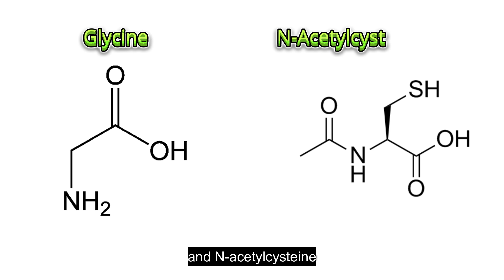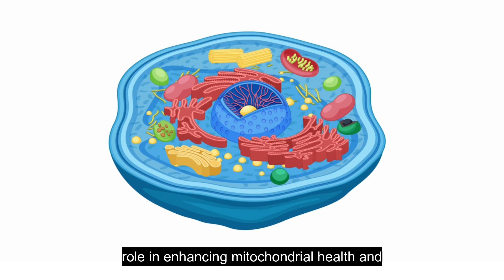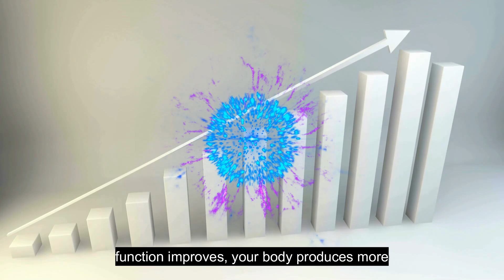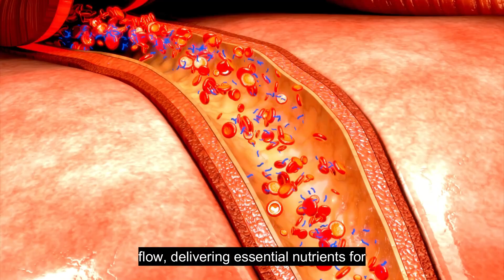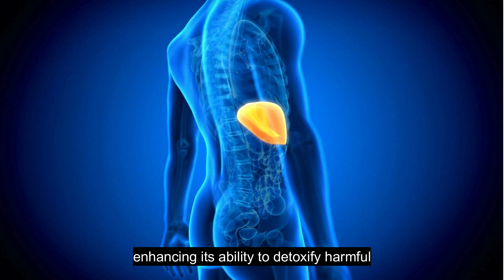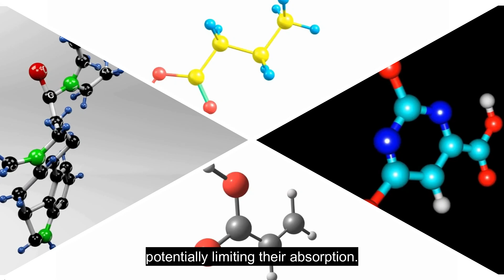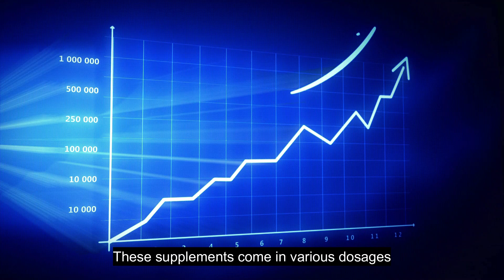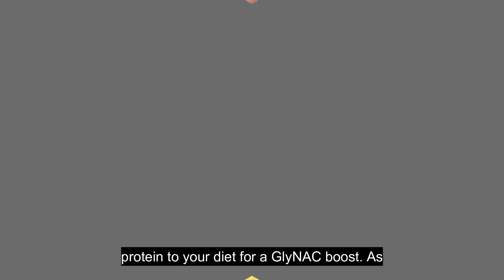Why GlyNAC is Your Next Anti-Aging and Health Supplement!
Welcome back to Naturevitalife! Today, we're diving into GlyNAC – a powerful anti-aging supplement that's making waves for its potential to slow aging and boost your lifespan. Not only that, but we'll explore how GlyNAC can also enhance energy, build muscle, detoxify your liver, improve sleep, and support mental health.
GlyNAC combines glycine and N-acetylcysteine (NAC), two naturally occurring ingredients that are challenging to get in optimal levels through diet alone.

Timestamps:
00:00 Intro
00:21 What is GlyNAC
00:53 Slow aging
02:47 Extra anti-aging tip
03:21 Muscle growth and recovery
03:39 Brain health
04:18 Liver health
04:52 Better sleep
05:21 Dosage
06:48 Tips
07:23 Safety

GlyNAC: Science
Glycine and Sleep Regulation:
"Sleep-wake regulation by glycine." Ebert B, Haller J, Fink H, Fahrendorf J. (2000) Neuroscience and Biobehavioral Reviews. 24(1): 303-339.

NAC and Glutathione:
"N-acetylcysteine (NAC) elevation of glutathione concentration in depleted individuals." Myatt L, Coutts RC, Gutteridge JM, Domoney C, Cummins E, Brueton LA, Anderson DH, Bundy GL. (2000) Clin Sci (Lond). 98(5): 521-525.

GlyNAC and Antioxidant Activity:
"Oral glycine and N-acetylcysteine supplementation reduces oxidative stress in critically ill patients: results of a randomized controlled pilot study." Ghiasi M, Fazeli H, Aghdamshekari H, et al. (2018) Clin Nutr ESPEN. 27: 103-108.

GlyNAC, Mitochondrial Function, and Energy:
"N-acetylcysteine (NAC) and mitochondrial dysfunction." Rushworth JW, Nuttall KL, Rupérez C, et al. (2010) Mitochondrion. 10(3): 200-207.

GlyNAC, Aging, and Related Markers:
"Glycine supplementation may improve insulin sensitivity and vascular function in overweight or obese subjects with prediabetes." Tang F, Li Y, Liu D, et al. (2018) Clin Nutr. 37(1): 290-296.

NAC and Liver Support:
"N-acetylcysteine for non-alcoholic fatty liver disease: Systematic review and meta-analysis." Feldstein AE, Wong VW, Ji C, et al. (2015) J Hepatol. 62(2): 296-304.

GlyNAC and Sleep::
"Glycine supplementation improves subjective sleep quality in sleep-disturbed adults." Takahashi K, Inoue T, Matsumoto K, et al. (2000) Psychopharmacology (Berl). 150(2): 207-212.

GlyNAC for Muscle Building and Recovery
Increased Glutathione
- "N-acetylcysteine enhances exercise performance and reduces oxidative stress in humans" (Journal of Applied Physiology, 2004).

Enhanced Protein Synthesis
- "Glycine stimulates protein synthesis in the muscle of fasted rats" (Biochemical Journal, 2004).

Improved Blood Flow
- “N-acetylcysteine regulates blood flow and oxygen consumption in the human forearm" (Circulation, 2005).

Combined Benefits of GlyNAC
- "Effects of glycine and N-acetylcysteine supplementation on skeletal muscle function and redox status" (Free Radical Biology and Medicine, 2012).

NAC and glycine for brain health:
   - "N-acetylcysteine as a Glutathione Precursor for Aging and Neurodegenerative Conditions" (Molecular Psychiatry, 2018).

**NAC and Glutamate Regulation**:
   - "N-acetylcysteine in the Treatment of Obsessive-Compulsive and Related Disorders" (Clinical Psychopharmacology and Neuroscience, 2017).

**NAC and Neurotransmitter Production**:
   - "N-acetylcysteine in psychiatry: current therapeutic evidence and potential mechanisms of action" (Journal of Psychiatry & Neuroscience, 2008).

**Glycine and Sleep Quality**:
   - **Study**: "Effects of glycine on the sleep-wake pattern in rats" (Psychiatry and Clinical Neurosciences, 2006).

**Glycine and Cognitive Function**:
   - **Study**: "Glycine increases frontal cortex perfusion, improves sustained attention, working memory, and memory retrieval in humans" (Biological Psychiatry, 2007).

   - "The effects of glycine and N-acetylcysteine on oxidative stress in an animal model of schizophrenia" (Schizophrenia Research, 2012).